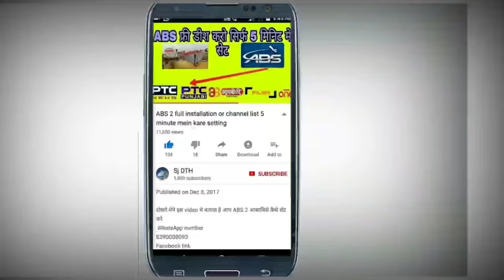DD free dish set top box मे Mobile का Song बजानेका नया जुगाड SJ DTH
Asia cup 2018 live देखो DD free dish पे MPEG2 set top box में बिलकुल फ्री bangabandhu 1 119 full

dd free dish auto scan code,
dd free dish autoscan setup,
auto scan settings for dd free dish,
dd free dish me auto scan kaise kare,
dd free dish autoscan not working
dd free dish frequency,
dd free dish remote,
dd free dish cartoon channel,